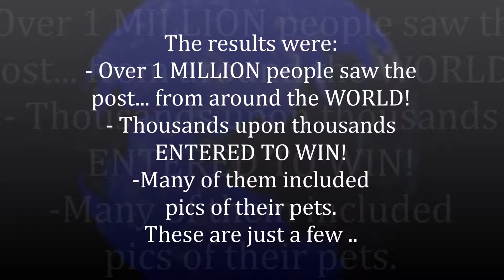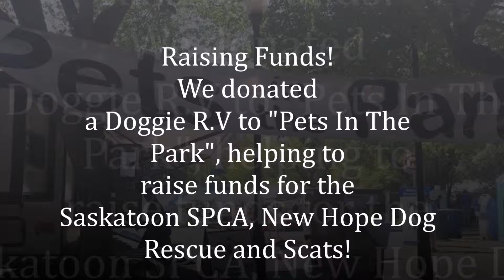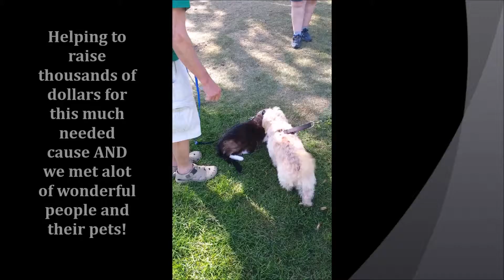Sunridge RV Radisson Saskatchewan 2015 highlights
Sunridge RV Radisson Saskatchewan 2015 highlights - What a year it's been -Doggie RV's , Millions of view from across the globe of our business and 1000's of new fans on Facebook, little RVs that people just loved and most importantly we sent over 30 kids to camp this year!  Community means everything to us, and so do our customers.